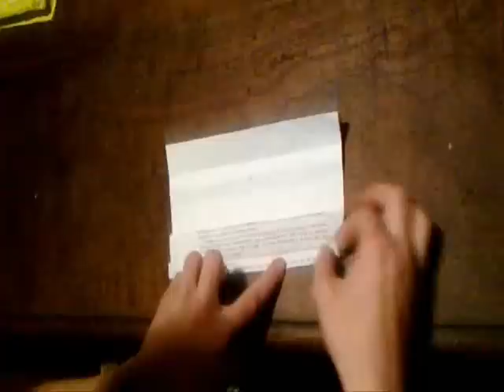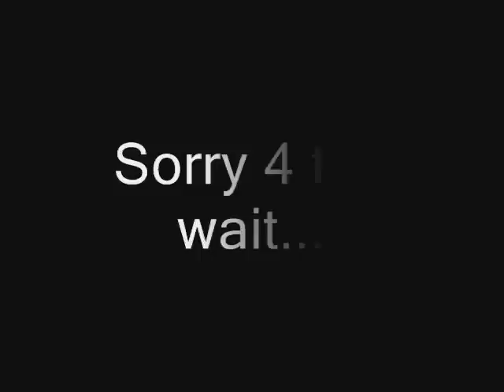How to make origami bottle (David Brill)